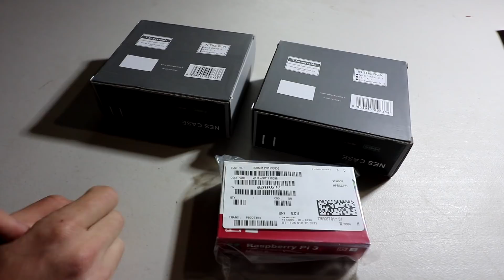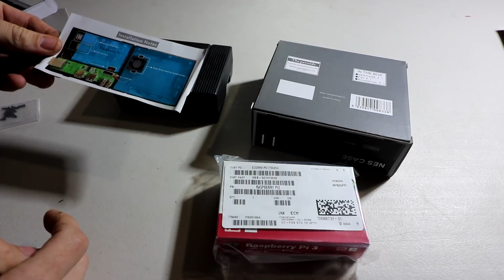New Revised NES Raspberry Pi Case With Fan Power Reset Switch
New quieter fan installed on new models available now. Let's unbox, setup, and review this "VCR" NES Case. It has a lot of cool features including fan, power switch, reset switch, relocated usb ports, led power, exhaust fan, relocated power out, and more!
Gamers love the compact budget friendly 64gb image. Let's see what I claim to be some of the best images out there.

Amazon Case Only
Starter Kit w/ Case

Raspberry Pie Zero W KIT
400gb micro sd
256gb micro sd
200gb micro sd
128gb micro sd
64gb micro sd
32gb micro sd
16gb micro sd